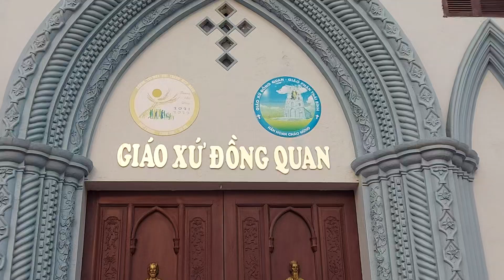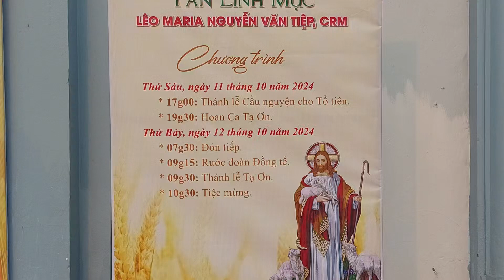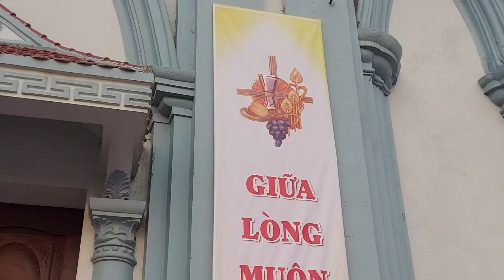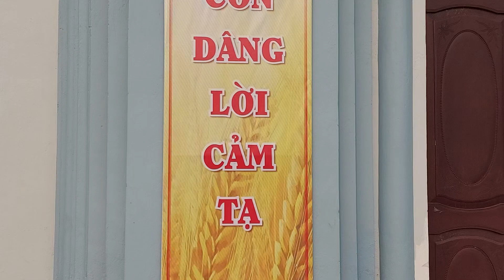GXĐQ Mừng Tân Linh Mục- Vài cảnh trang trí tại gx Đồng Quan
Quang cảnh trước ngày Hồng ân Mừng tân linh mục tại gx Đồng Quan, đc Xã Vũ An -Kiến Xương, Thái Bình